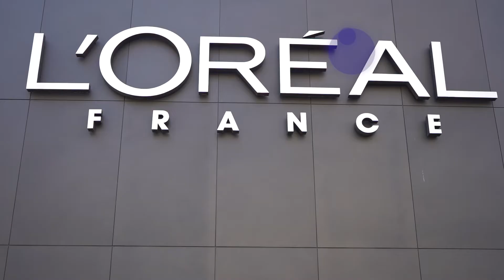Future Shapers #5, Elodie Bernadi, Directrice Développement Durable L’Oréal France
Diplômée du Programme Grande Ecole de NEOMA (PGE 03), Elodie Bernadi évoque sa passion pour les marques, son engagement dans la RSE et ses années à NEOMA